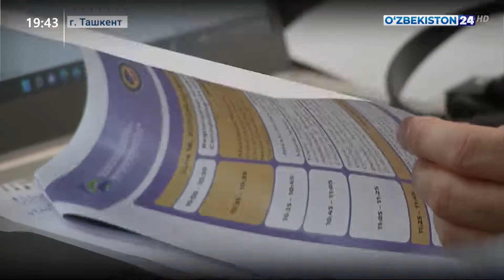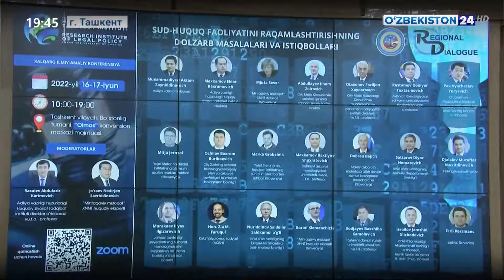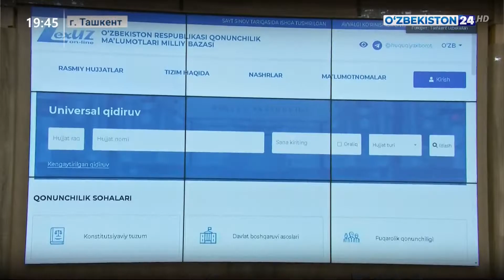Актуальные вопросы и перспективы цифровизации судебно-правовой деятельности